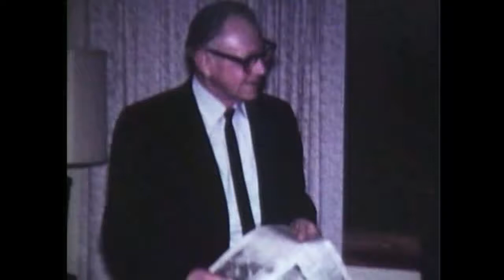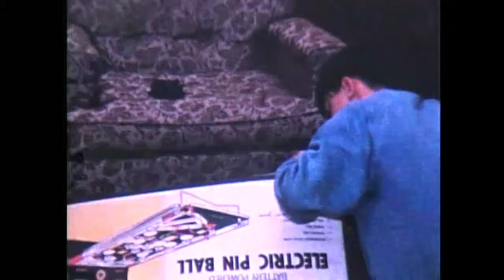Blankenship Home Movies